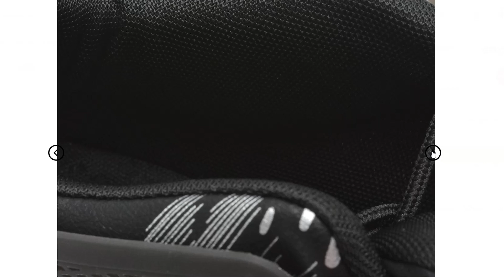Pantofi sport GRYXX albi, din material textil👟 239 lei😍